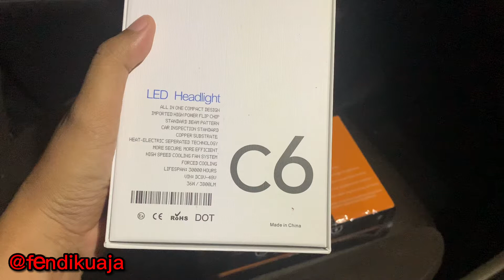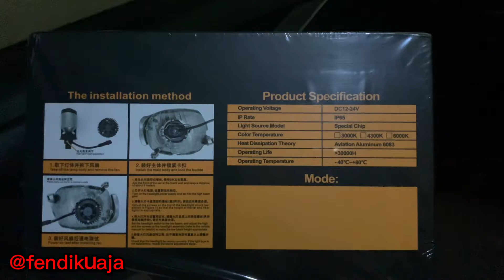AUTO TERANG!!! Nissan All New Livina Upgrade Lampu Mini Projie dan Foglamp LED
Hallow gaes
Buat kalian yang punya dana cekak tapi mau tampil mewah ini dia solusinya
Pakai mini projie led dan foglamp led produk murah merakyat tapi kualitas ga kaleng kalengan gaes

Led
Livina
Nissan
Xpander
Toyota
Avanza
Xenia
Veloz
Pajero
Mini projie
Projector
Lampu
Headlamp
Saber
Y6
C6
Murah
Auto sultan
Auto terang
All new livina